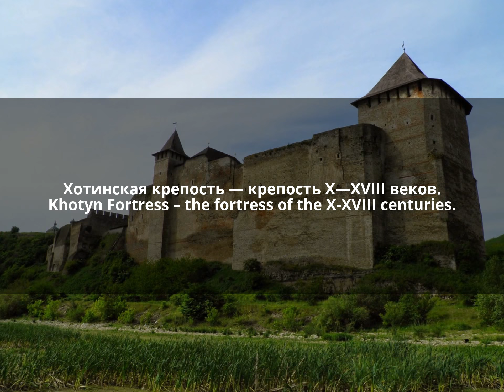Хотинская крепость (Khotyn Fortress).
Хотинская крепость — крепость X—XVIII веков, расположенная на правом берегу реки Днестр в городе Хотин Черновицкой области, Украина. Одно из семи чудес Украины.
Дата фотосъемки - 18 мая 2014 г.
Khotyn Fortress – the fortress of the X-XVIII centuries, located on the right bank of the Dniester River in Khotyn, Chernivtsi region, Ukraine. In 2007, the fortress was named one of the Seven Wonders of Ukraine. Date of the recording photography - May 18, 2014.